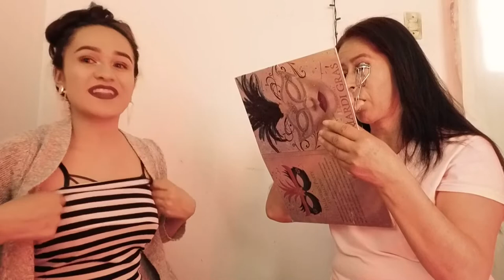TRANSFORMO A MI MAMA EN KIM KARDASHIAN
Hola hoy les traigo un vídeo donde le hago un look a mi mama inspirado en KIM KARDASHIAN espero les guste el video. XOXO